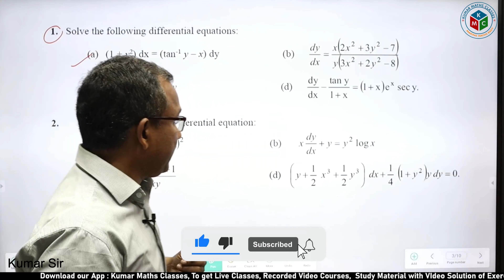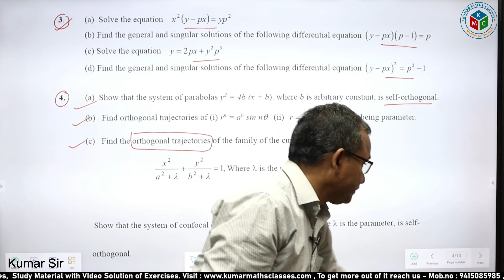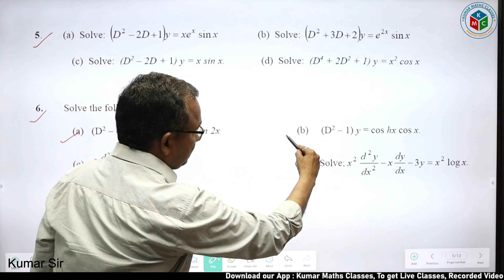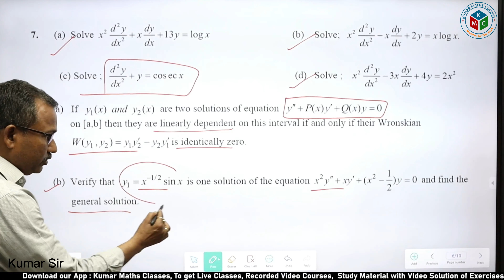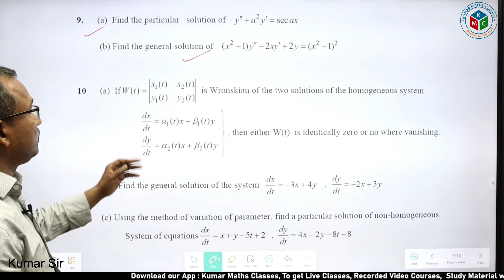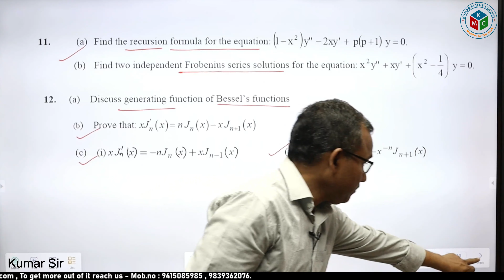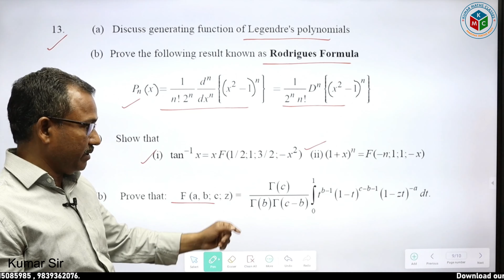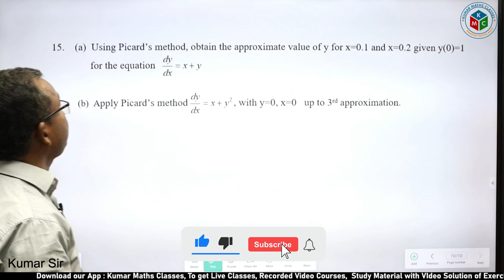Important Questions - Differential Equations -2023 || Useful for B.Sc./B.A. students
This video explains Important questions for main examination of B.Sc. and B.A. students of Indian universities.

To get : Study Material in pdf , Recorded Courses and Live Classes